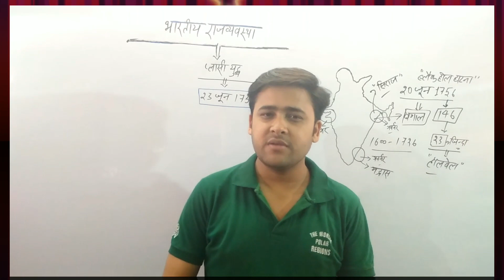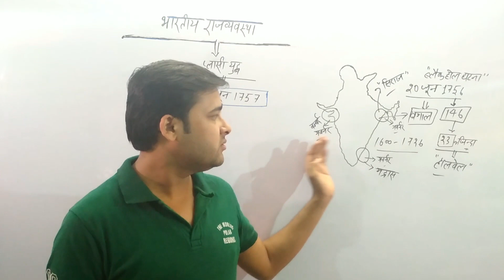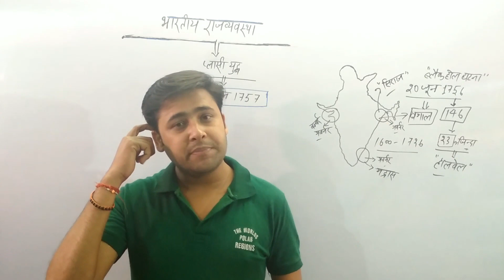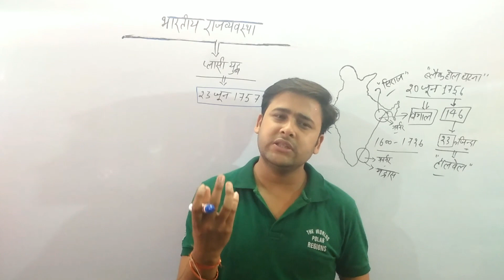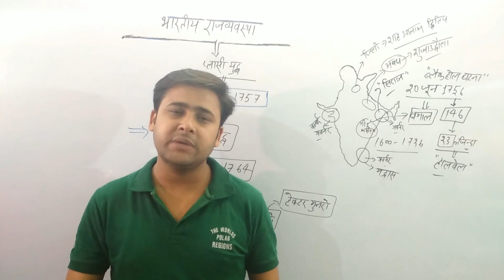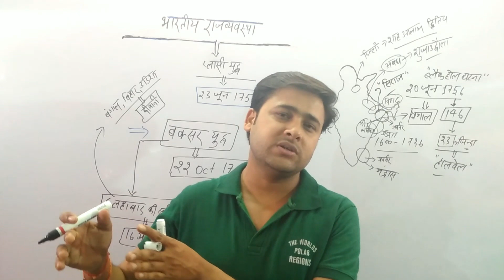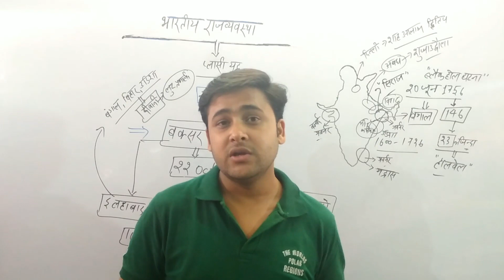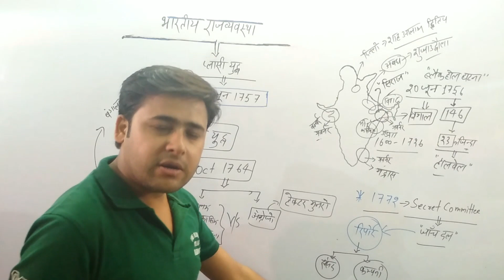संविधान निर्माण प्रक्रिया भाग -2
संविधान निर्माण प्रक्रिया
भाग -2
Indian Constitution Plassey and Buxar Ka Yudh